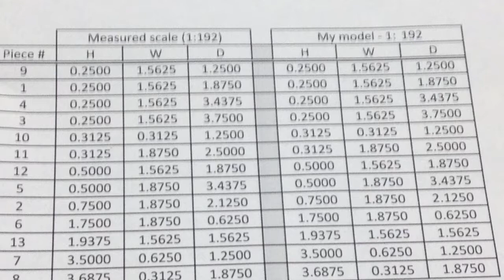Fallingwater Documentary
A documentary for a fun scale model project I did for Honors Algebra.